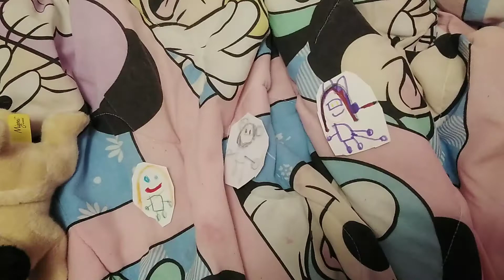sheesh battle season 2 round 9 Mega woman and more